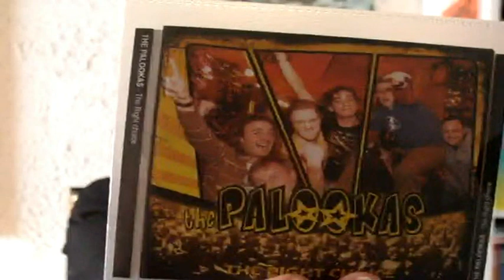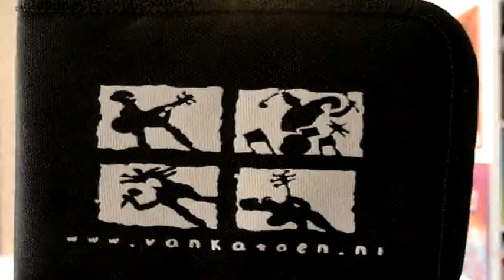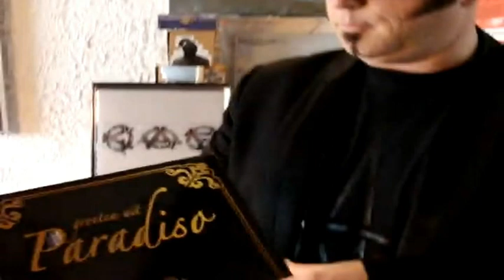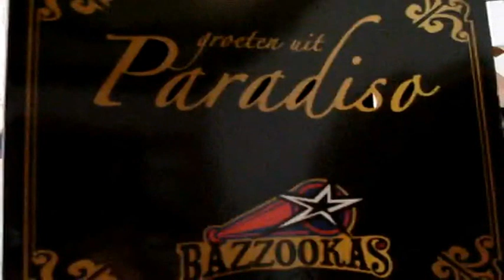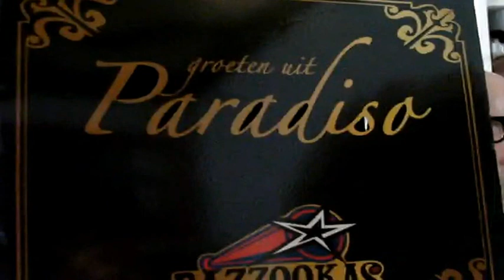Willem's Keuze: Bazzookas (Groeten uit Paradiso)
Deze week in de videorecensie van popjournalist Willem Jongeneelen de Bazzookas.